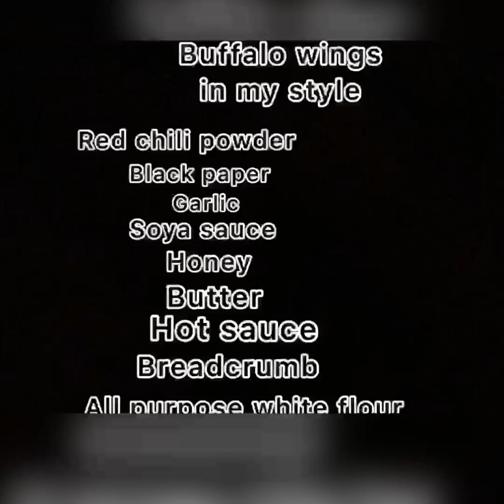Buffalo wings ab ap be bnaye asani say#streetfood